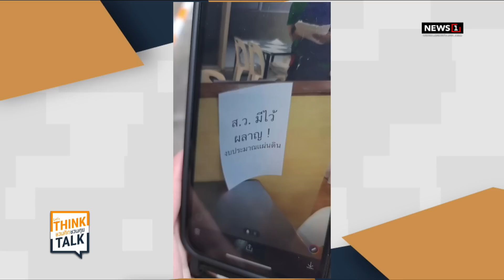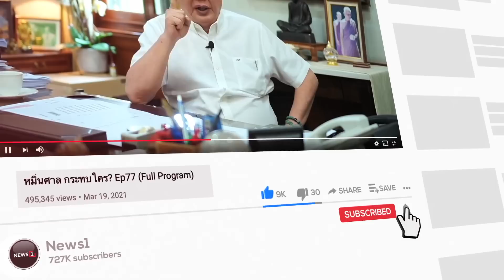“ชัชชาติ” สั่งเคลียร์ หลังชาวเน็ตญี่ปุ่นแฉภาพขบวนรถไฟ KIHA 183 คู่กับกองขยะ : ชวนคิดชวนคุย 2/08/66